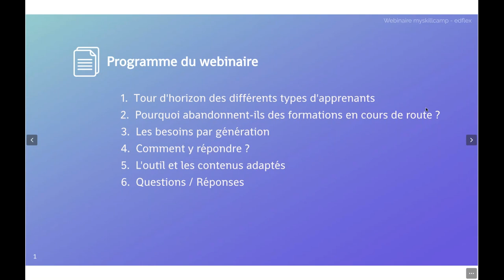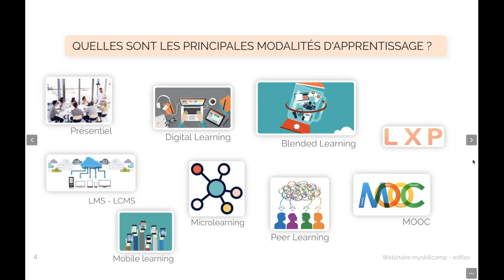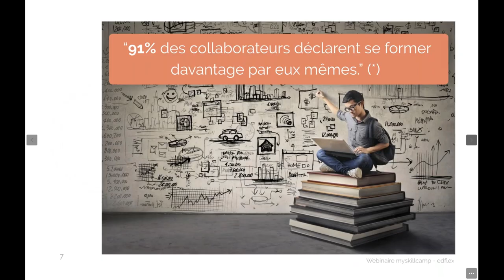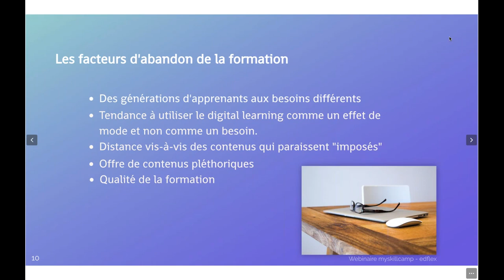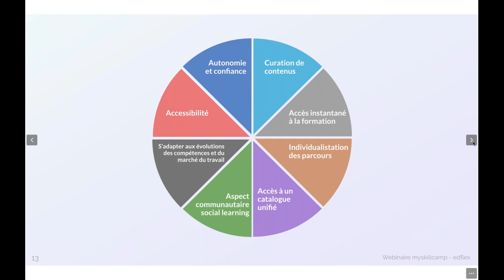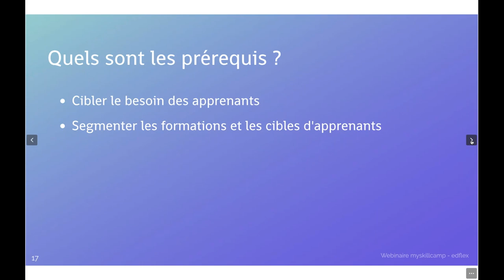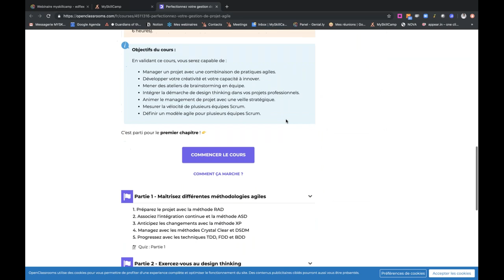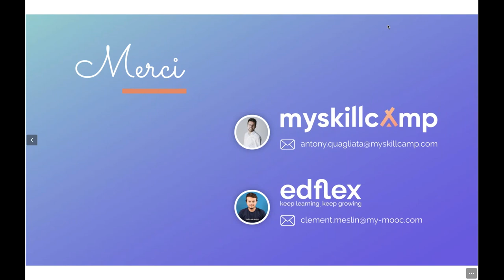Webinaire du 8/10/19 - Comment engager une nouvelle génération d'apprenants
Une nouvelle génération d'apprenants est née, ce sont des apprenants dit "modernes". On remarque qu'ils sont beaucoup plus actifs que leurs ainés face à leur épanouissement personnel et professionnel. Autrement dit, ils veulent plus que tout, prendre le contrôle de leurs carrières et faire des choix en conséquence.

Si vous ne vous adaptez pas à leurs besoins actuels (ou futurs), si vous ne mettez pas à leur disposition les moyens adéquats, vous risquez de les voir perdre en productivité et même qu'ils se détachent complètement des projets que vous aviez pour eux.

Comment s'adapter à leurs besoins ? Que mettre en place dans votre structure pour bien les accompagner et éviter l'abandon ?

Au programme

Tour d’horizon des différents types d'apprenants
Pourquoi abandonnent t-ils des formations en cours de route ?
Les besoins par générations et comment y répondre ?
L'outil et les contenus adaptés
Questions / Réponses

À la suite de ce webinaire, vous saurez comment engager durablement vos apprenants, peu importe la génération à laquelle ils appartiennent !